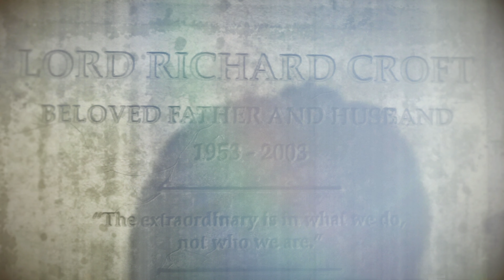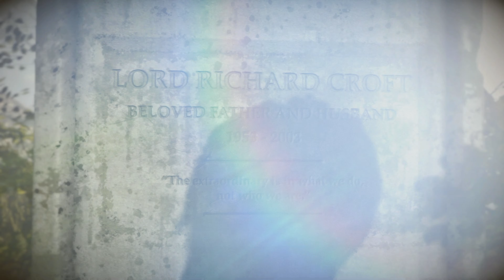[Xbox Series X|S] Rise Of The Tomb Raider Gameplay Part 12 {4K/60FPS} - No Commentary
- Rise of The Tomb Raider Remastered Gameplay Walkthrough  Xbox Series X|S  No Commentary 2160p 60fps HD let's play playthrough review guide Showcasing all cutscenes movie edition, all boss fights / boss fights, side missions, upgrades, outfits / costumes, all characters, best moments, final boss and true ending, secret ending.